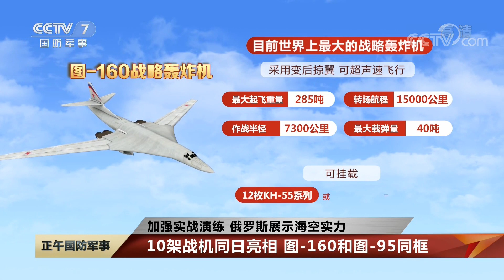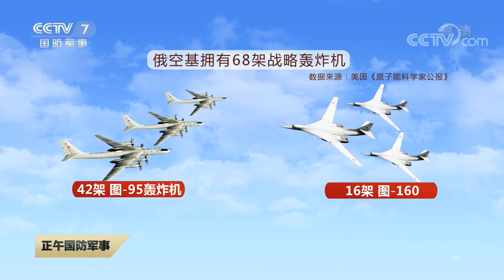[正午国防军事]加强实战演练 俄罗斯展示海空实力|军迷天下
加强实战演练，俄罗斯展示海空实力。